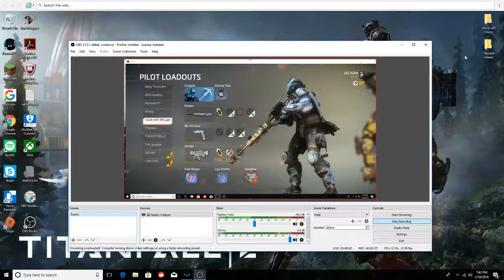Titanfall 2 l 1V1 WITH DOGMAN USING THE KRABER!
Hey Jeff here hope you enjoy!
Remember to join or network:TheOlympians